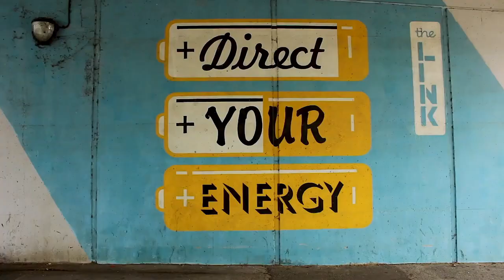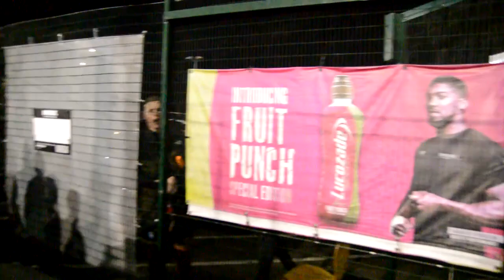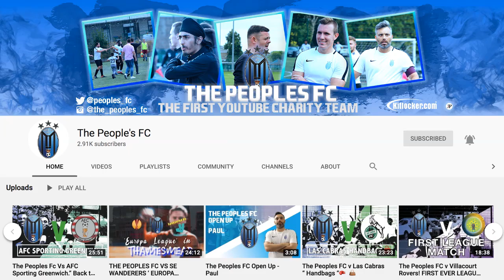THE PEOPLES 5'S VS 8 ASIDE – 1ST VS 2ND !!!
This is a brand new series featuring The Peoples FC in a new light, facing a variety of teams to see who can score the most goals!